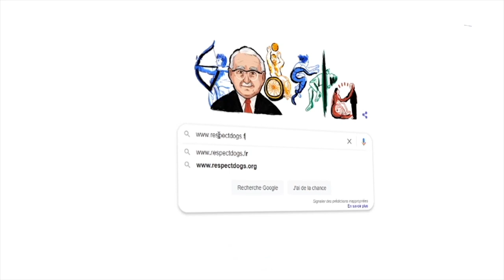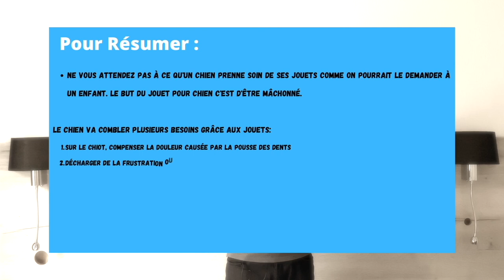Mon chien DÉTRUIT SES JOUETS !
👉 À REGARDER POUR APPROFONDIR :

▬▬▬▬▬▬▬▬▬▬▬▬▬▬ AU PROGRAMME ▬▬▬▬▬▬▬▬▬▬▬▬▬▬

JMon chien DÉTRUIT SES JOUETS !

Dans cette vidéo, on parle de : Mon chienDÉTRUITSESJOUETS !
Nous allons notamment aborder les sujets suivants :

00:00 : Mon chien DÉTRUIT SES JOUETS !

▬▬▬▬▬▬▬▬▬▬▬▬▬▬ QUI SUIS-JE ? ▬▬▬▬▬▬▬▬▬▬▬▬▬▬